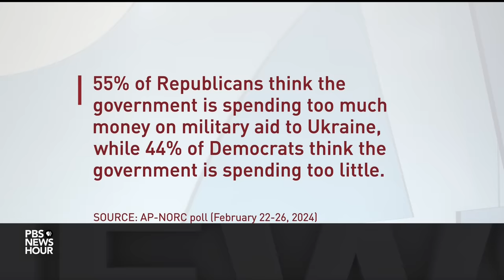Leigh Ann Caldwell and Stephen Fowler on Ukraine aid, House leadership and the 2024 race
Leigh Ann Caldwell of The Washington Post and Stephen Fowler of NPR join Amna Nawaz to discuss the latest political news, including Congress' packed agenda, the House speaker's attempts to hold together a fragile majority and the presidential candidates try to reach key voting blocs with new messages and policies.